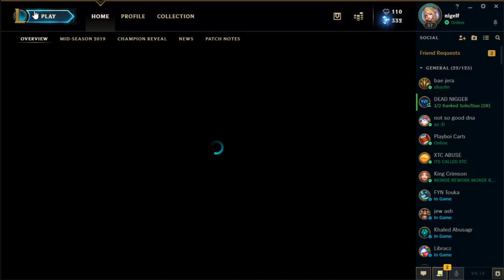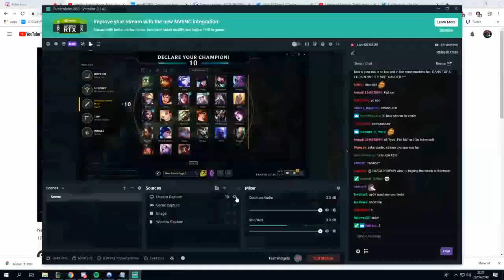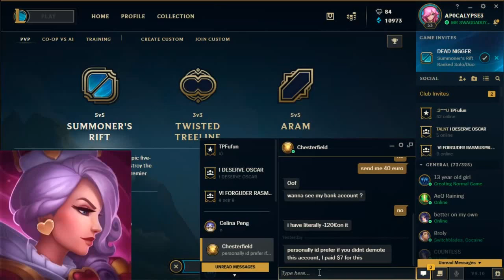AP0CALYPSE L9 Stream 30.05.2019 - League Of Legends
THIS IS AN OLD STREAM, i dont think he streams nowadays.
I DONT HAVE A DISCORD LINK.